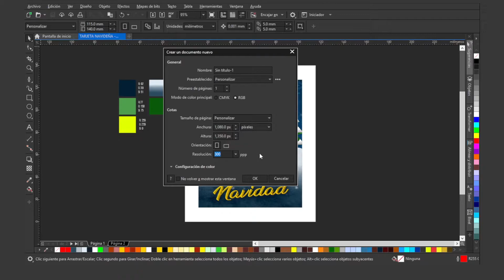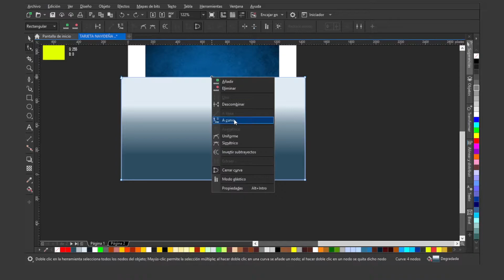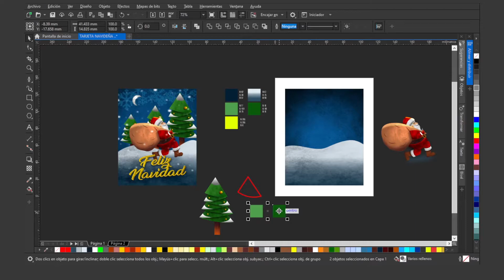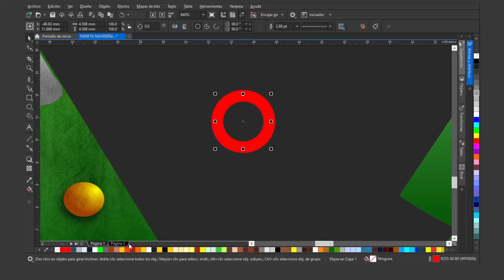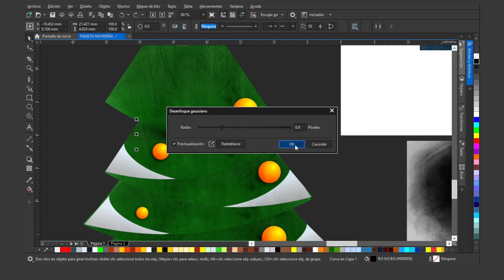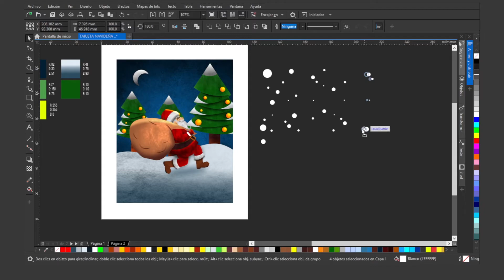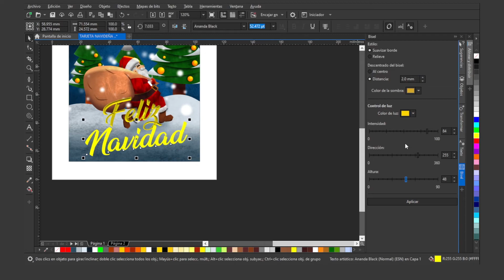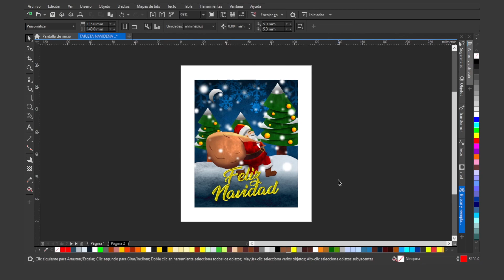DISEÑAR UNA TARJETA NAVIDAD CON TEXTURAS. COREL DRAW 2021 - SAYANI WAYWA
Hola AMIGOS.
Bienvenidos a un nuevo tutorial.  Hoy aprenderemos como elaborar una tarjeta navideña con texturas y sombras para darle una aspecto realista y tridimensional.
Muchas gracias.

DESCARGA ARCHIVOS DEL TUTORIAL.